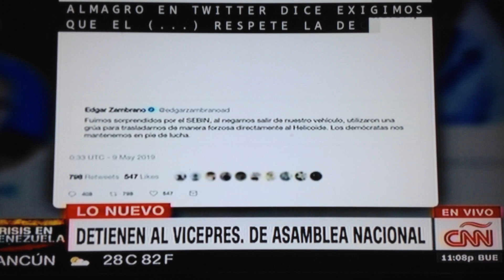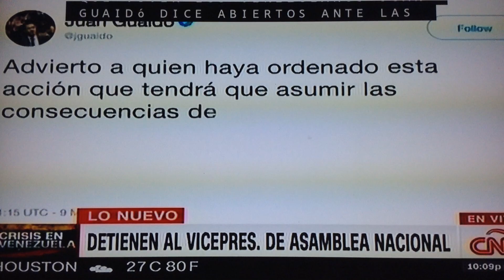Venezuela: 8/5/19: Zambrano es injustamente capturado, violando su inmunidad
Lo más reciente es lo que Osmary Hernández nos cuenta de las violaciones que el régimen de "Maduro" está ocasionando, Dios te pedimos por Edgar Zambrano y por el resto de los que injustamente están siendo perseguidos cuando lo único que desean es el bien para su gente, la cual no cesará hasta que eso se logre.

Y la cínica acción del Diablodado Sincabello que se ve en este video, como si todo fuera un espectáculo televisivo de entretenimiento, tan sólo confirma una vez más lo que nos dice Proverbios, que con mis palabras diría así: "Cuando los vulgares gobiernan el pueblo sufre su calamidad". Y eso es lo que trae consigo el comunismo y el socialismo, poner en el poder a los menos preparados, a los más ignorantes, a los salvajes más despiadados y sin principios, que es lo que estamos viendo en el inicuo gobierno usurpador del madurismo.